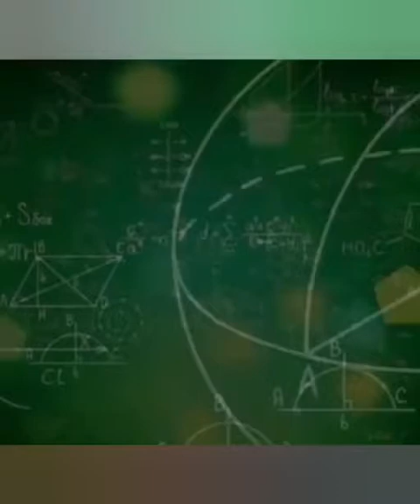CLASS 10TH C.B.S.E. CHEMISTRY PRACTICAL VIDEO | DIYA ACADEMY | BY - VIPUL SIR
New video presented by DIYA ACADEMY

.CHEMISTRY PRACTICAL.
Best Academy in prayagraj...
This video is tribute to Teachers working so hard during coronavirus # lockdown so that students do not suffer in studies. Salute to all teachers . Thank you teachers.

Diya Academy

Opposite Attarsuiya Power House, Attarsuiya, Prayagraj, Uttar Pradesh 211003

DIYA ACADEMY: DIYA ACADEMY ,ESTABLISHED IN THE YEAR 2007  , TODAY STANDS AS AN IMPOSING EDIFICE , DEVOTED  TO THE CAUSE OF DISSEMINATING EXEMPLARY EDUCATION WITH A DEDICATED & HIGHLY  QUALIFIED STAFF.

AT DIYA ACADEMY CENTRES LIFE ON A SHARED COMMITMENT TO ACADEMIC EXCELLENCE , INTELLECTUAL GROWTH , HIGH STANDARDS OF ETHICAL AWARENESS.

ANOTHER HALLMARK OF DIYA ACADEMY IS THE RECOGNITION & APPRECIATION OF THE WORTH OF THE  INDIVIDUAL STUDENT. OUR VISION FOR THE FUTURE IS TO BRING ABOUT FURTHER IMPROVEMENT IN FACILITIES & ACTIVITIES , GREATER DIVERSIFICATION IN ACADEMIC COURSES, AND EVEN HIGHER STANDARDS OF ACHIEVEMENT , IN ORDER TO MAKE DIYA ACADEMY THE NUMERO UNO AMONG THE EDUCATIONAL INSTITUTION OF THE CITY.

Fully -equipped  infrastructure  & interactive classrooms.
Highly qualified & experienced faculty Members.
Printed study Material in the form of Booklets.
Unlimited Doubt solving sessions & extra-classes on Sunday for Students.
Highly competitive  environment
Regular response /feedback from students regarding their level of satisfaction.
Monthly report to the  guardian .
weekly test are conducted  in the form of test series .